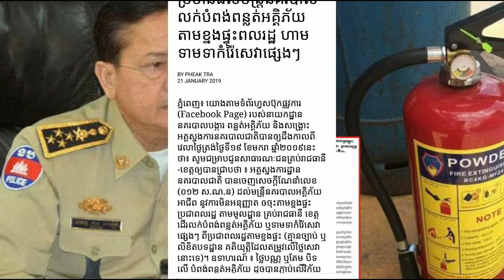អគ្គស្នងការនគរបាលជាតិ ចេញសេចក្តីណែនាំ និងប្រមានដល់មន្ត្រីនគរបាល លក់បំពង់ពន្លត់អគ្គិភ័យ តាមខ្នងផ្ទះពល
អគ្គស្នងការនគរបាលជាតិ ចេញសេចក្តីណែនាំ និងប្រមានដល់មន្ត្រីនគរបាល លក់បំពង់ពន្លត់អគ្គិភ័យ តាមខ្នងផ្ទះពលរដ្ឋ ហាមទាមទាកំរ៉ៃសេវាផ្សេងៗ Khmer News Today